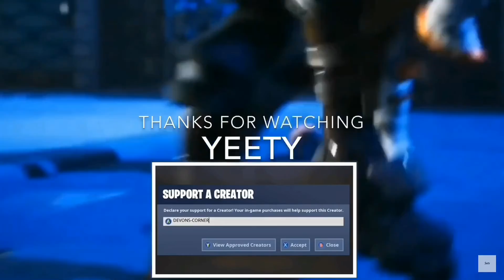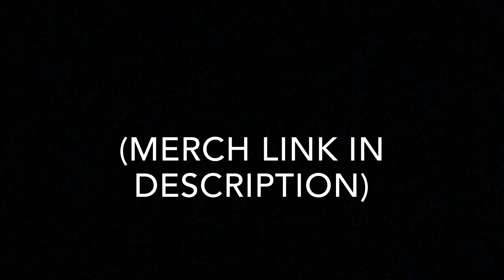4/6/19 Item Shop | *NEW* Golden Scales Wrap | Fortnite Battle Royale | Yeety